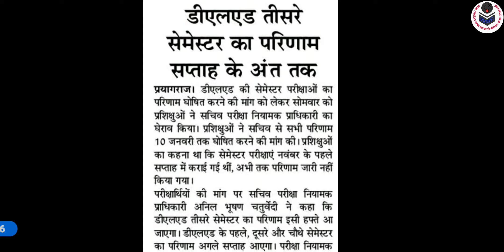DElEd 17,18,19 Batch Sem Exam Result | DElEd 3rd Sem Result | DElEd 2nd, 1st & 4th Sem Result Update